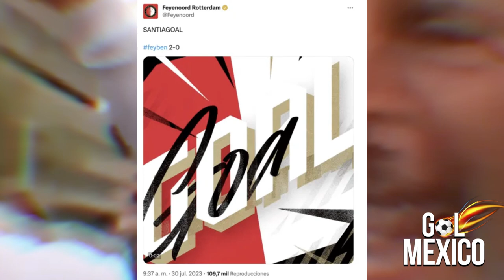MILES DE AFICIONADOS SE LEVANTAN Y APLAUDEN A SANTI JIMENEZ POR GOLAZO ANTE EL BENFICA DE DI MARIA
PRENSA DE ESPN ARGENTINA EN SHOCK CON GOLAZO DE SANTIAGO JIMENEZ HOY !! ES UN SANTIGOD !!

gol santiago gimenez,santiago gimenez hoy,mexico vs panama,copa oro,mexico campeon copa oro,mexico reacciones,santiago giménez,golazo de santi hoy,golazo de santiago gimenez vs sparta rotterdam